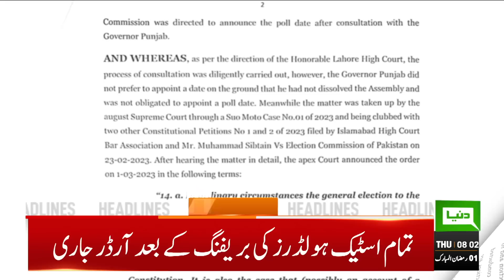Pakistan Day 23 March | Dunya News Headlines 08:00 AM | 23 March 2023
ECP postpones Punjab Assembly elections till Oct 8

Ramazan moon sighted in Pakistan marks beginning of the holy month

Rana Sanaullah reiterates elections at once in country

Sanaullah's today speech same as pre-Model Town incident, claims Fawad

Imran sees Minar-e-Pakistan's power show 'referendum against violence'